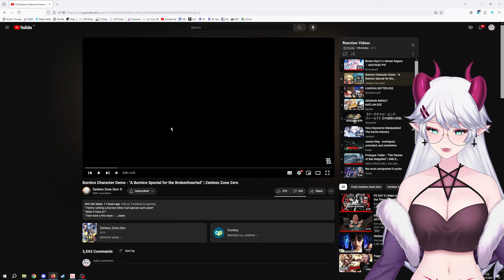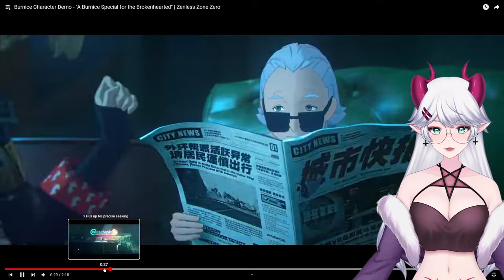THE JOKER FROM ZENLESS ZONE ZERO?! | Burnice Trailer "A Burnice Special for the Brokenhearted"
Get ready for a mind-blowing experience as Kittyreacts to the Burnice Trailer!